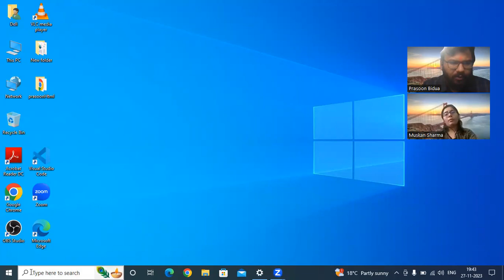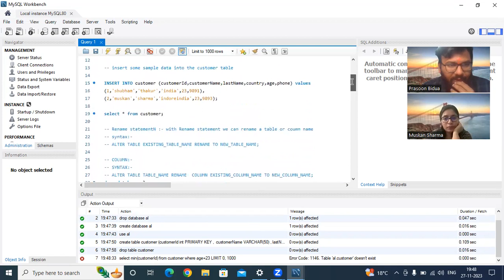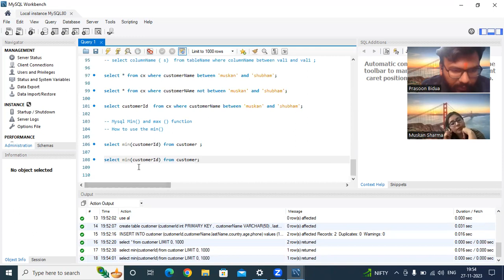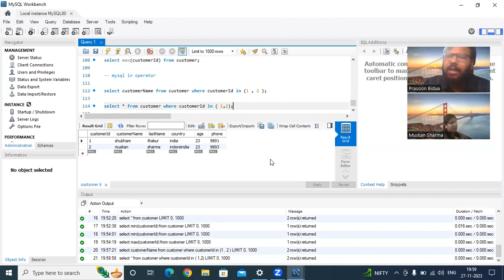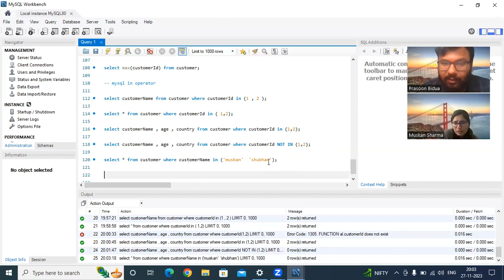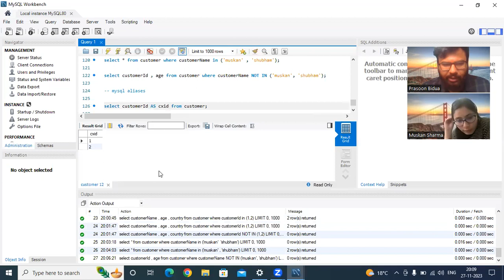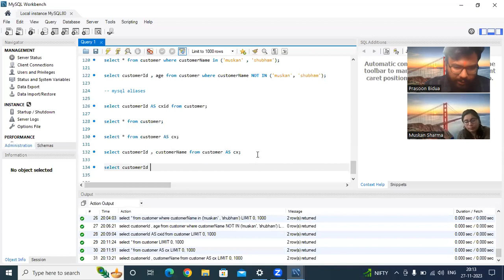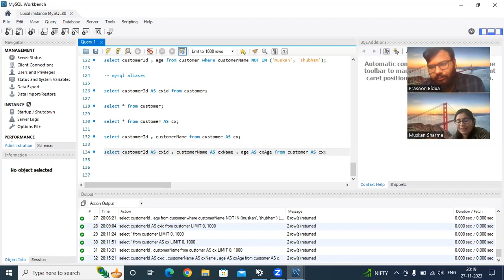MYSQL LECTURE -8 FOR DATAANALYTICS